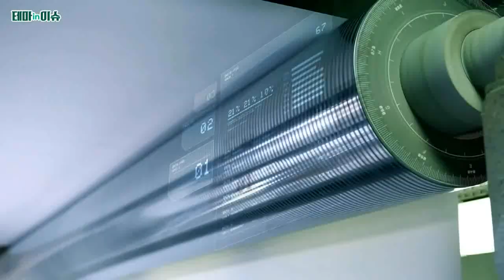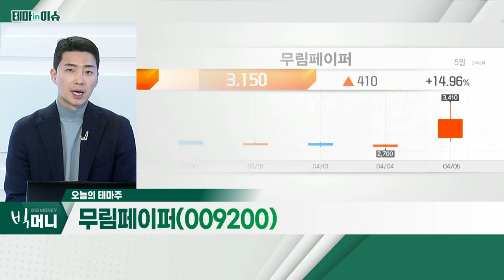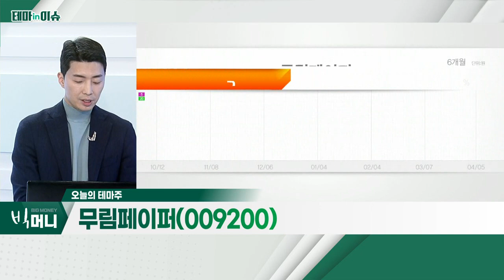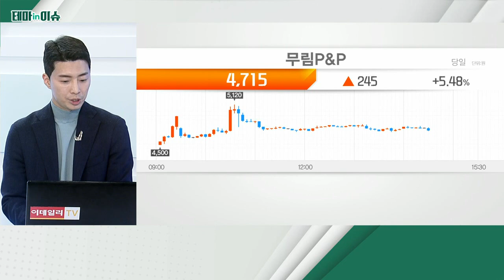무림페이퍼(009200)... 지정학적 리스크 지속에 국제 펄프 가격 상승_테마IN이슈 (20220405)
무림페이퍼(009200)
- 지정학적 리스크 지속에 국제 펄프 가격 상승
- 올해 3월 펄프 가격, 30% 이상 급등
- 일회용품 사용 규제… 반사이익 기대